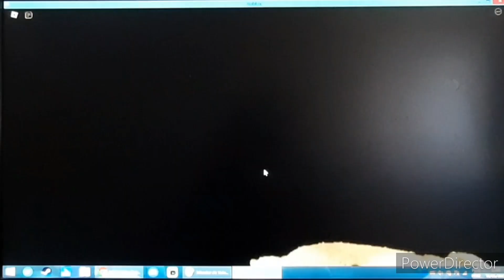NOVO UPDATE DO ANIVERSARIO DO BEAR ALPHA E NOVAS SKINS E MAPA (Roblox Bear Alpha)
Bom galera o video ficou longo mostrando o novo mapa que chegou e novas skins na loja e tambem tem o remake da backrooms,lembrando eles vam ser permanente na loja quem quiser comprar.

Si gostou do video deixa o link Escreva-se do canal e si ainda não foi inscrito recomendo por
escreve-se desse canal e ativa o sino para não perder as notificações e compatilhar seus amigos para ajudar o canal ou divulgar do discord.

Partes:

Intro - 00:00
Cardboard Machine e Assembly - 02:16
knight - 06:58
Remake de BackRooms - 08:42
Fim - 11:33